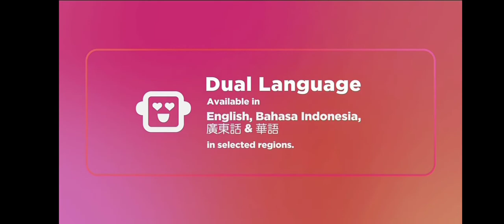The Little Rascals - Fox Family Movies Intro